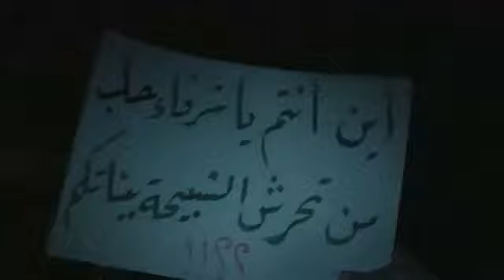25 12 Anadan Aleppo أوغاريت عندان حلب , مظاهرة مسائية انقطاع التيار الكهربائي